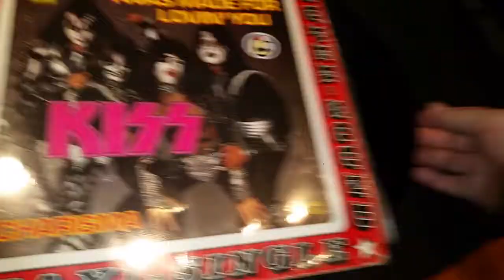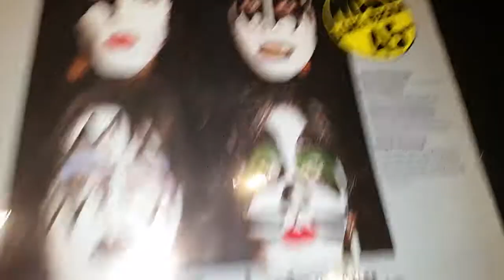ALGUNAS EDICIONES DE KISS by djproaudio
miles de vinilos originales, promos, lps, maxis y lo que ni te imaginas podes encontrarlo en la TIENDITA, lo mejor en argentina, unica direecion, no tenemos sucursales, paradas de colectivos, coto, carrefour, burger, mc d o mostaza, serrano 470 oficina c caba argentina